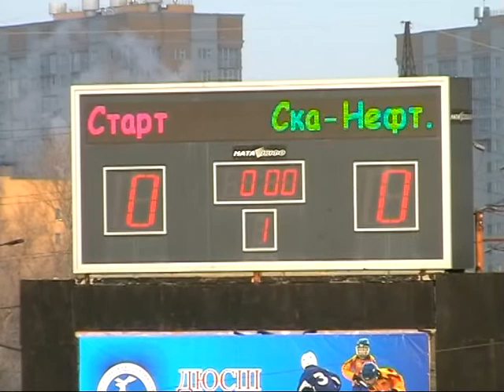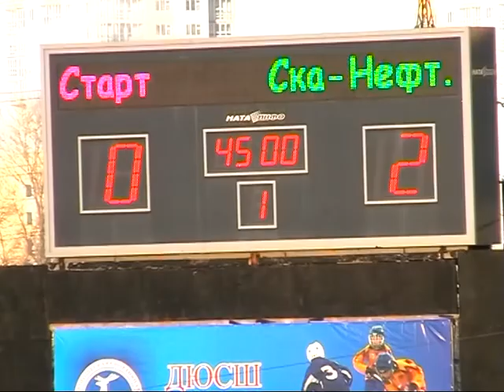23.12.12г.«СТАРТ»(Нижний Новгород)-«СКА-Нефтяник»(Хабаровск)-3:5(0:2)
Победил тот, кто меньше ошибался
«Старт» вернулся на свой родной стадион. Но после отличной игры с «Енисеем» (4:4) допустил осечку во встрече с хабаровским «СКА-Нефтяником» (3:5), проходившей в довольно сильный мороз. Проиграла в этот день и вторая команда...

"СТАРТ" (Нижний Новгород) - «СКА-Нефтяник» (Хабаровск) -- 3:5 (0:2).

23 декабря. Нижний Новгород. Стадион "Старт". 2000 зрителей. -- 25 градусов. Ясно.

Судьи: Г.Минаев, В.Гайдуков (оба -- Санкт-Петербург), О.Тараторкин (Димитровград).

Штраф: 50 (Бедарев, Непогодин, Черепанов, Тихонов, Леденцов -- по 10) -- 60 (Хольмберг, Тюко, Рязанов, Матвеев, Эдберг, Горчаков -- по 10).

«Старт»: Евтин, Максименко, Леденцов, Непогодин, А.Гаврилов, Черепанов, Галяутдинов, Патяшин, Бедарев, Киселев, Рычагов. На замену выходили Яковлев, Климкин, Пьянов, Захваткин, Тихонов.

«СКА-Нефтяник»: Яшин, М.Рязанов, Матвеев, Эдберг, Стариков, Тюко, Оппенлендер, Маркин, Хольмберг, Шицко, Микельссон. На замену выходили Стеблецов, Попов, Е.Корев, Горчаков, Швырёв, Исмагилов.

Голы: 0:1 -- Попов (Тюко, 38), 0:2 -- Шицко (Хольмберг, 41), 1:2 - Рычагов (Галяутдинов, 52), 1:3 -- Хольмберг (Микельссон, 54), 1:4 -- Микельссон (71), 2:4 -- Рычагов (77), 3:4 -- Леденцов (82, с пенальти), 3:5 -- Маркин (89).